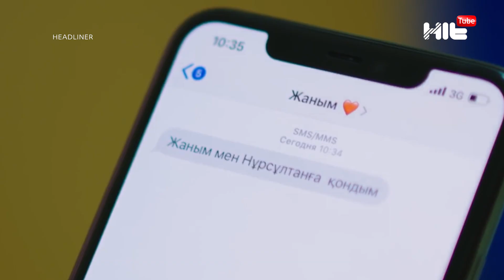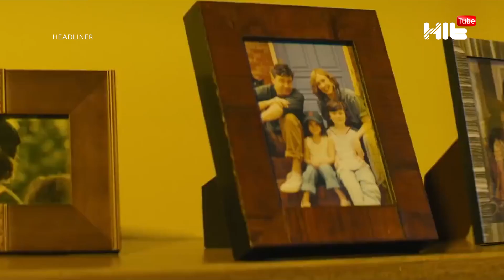Ахан Отыншиевтің қылмыс әлеміндегілерге қандай қатысы бар?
Нұрболат Абдуллиннің жаңа бейнебаяны жұртты неге елжіретті?
Ресейліктер Димаштың есімін балаларына қоюда
Сәтсіздіктерге қарамастан танымалдылыққа қол жеткізген жұлдыздар